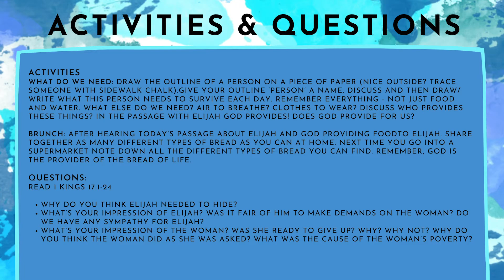Week 8: 1 Kings 17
Story told from the Spark Story Bible